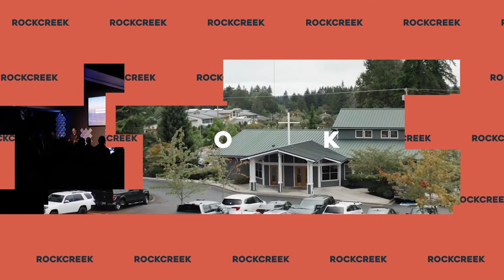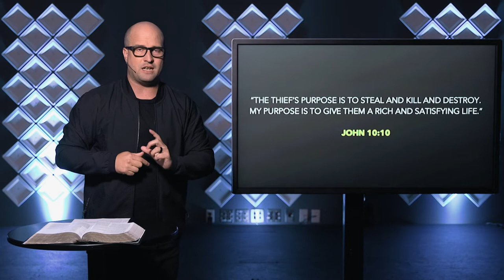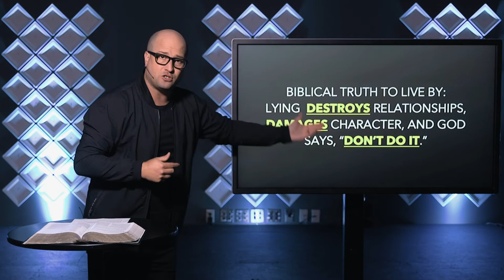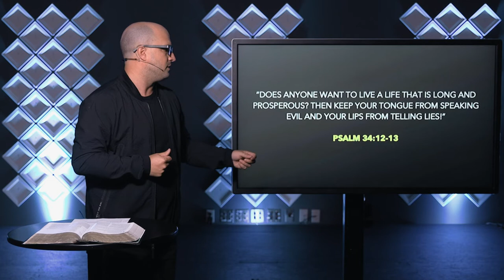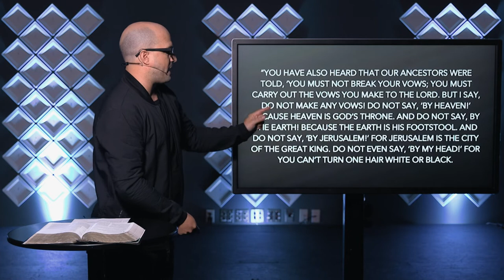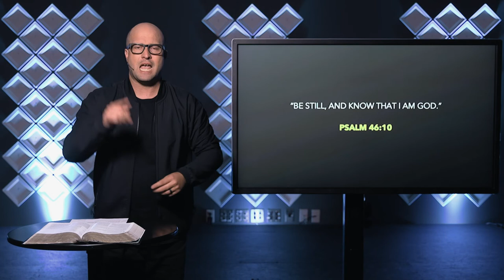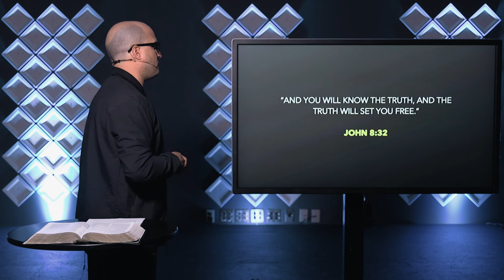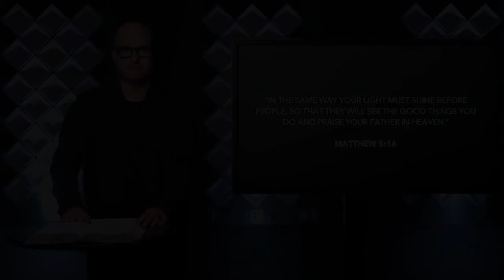I Want The Truth - Pastor Bryan Rees - Life:Fake it or Fix it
Today we're continuing our brand new collection of talks called, "
Life: Fake it or Fix it." Find a cozy seat, grab a cup of coffee and get ready to grow in your faith!